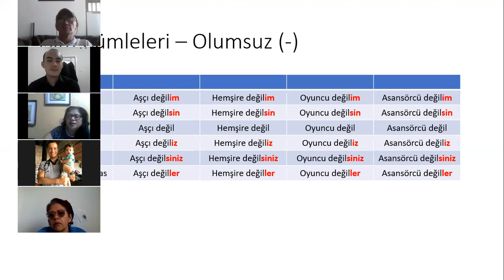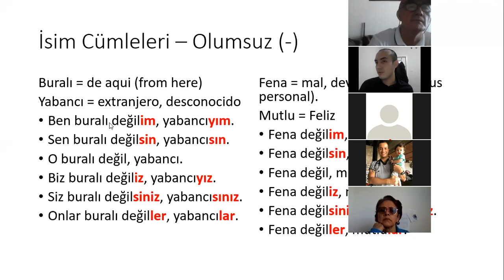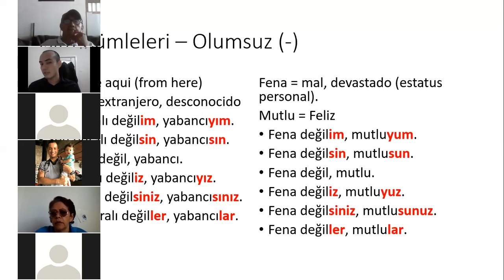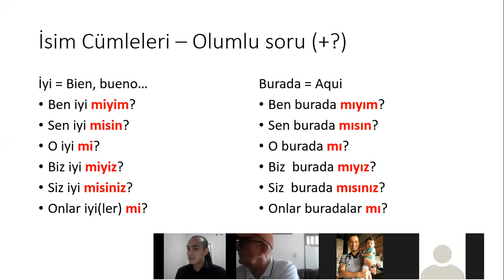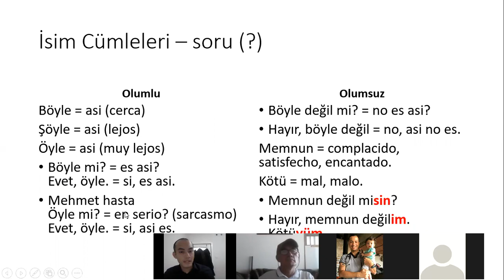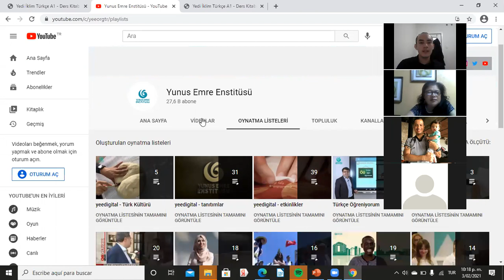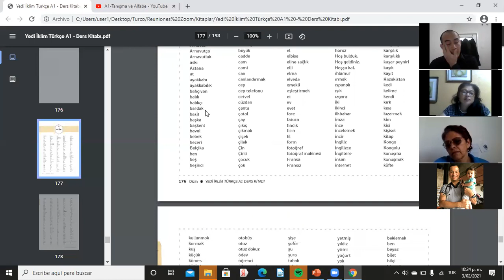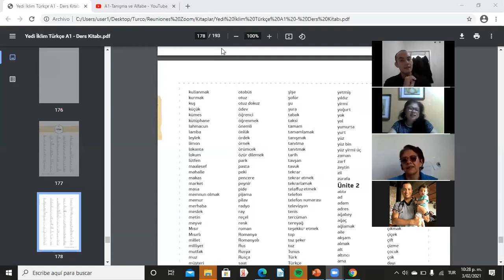Repaso 7 - İsim cümlesi - Parte 3 de 3 - Turco básico A1-A2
En esta oportimodad les hablo de las oraciones o frases que se forman a través de solo sustantivos o sustantivos y adjetivos. Espero que les guste.

Si deseas unirte a nuestro grupo de trabajo puedes hacerlo a través de los siguientes enlaces: